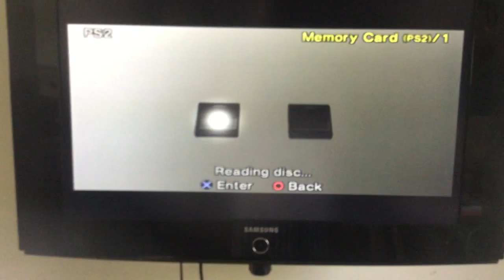jax car wash